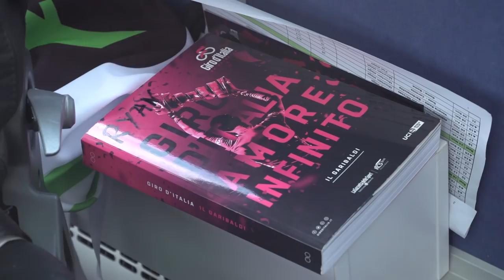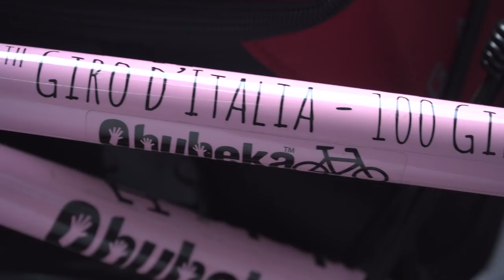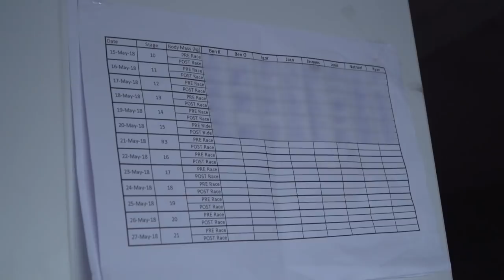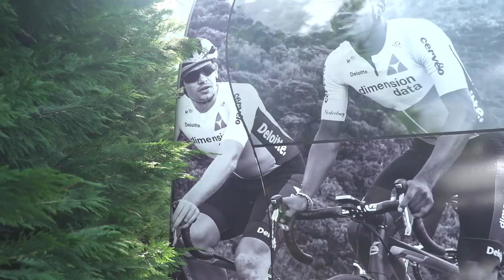Team Dimension Data Bus Tour | Behind The Scenes At The Giro d'Italia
Emma is at the Giro and was lucky enough to get a guided tour of the Team Dimension Data bus with their rider Ryan Gibbons.

Let us know what you think of their bus in the comments 👇

Emma takes a good look round the Dimension Data team of 🇿🇦 bus and checks out all the features! The bus is fully equipped with rotating chairs, two showers and plenty of food stores!

The bus is the perfect place for the riders both before and after the stage to either prepare or relax. Emma even spots the famed Garibaldi but Ryan mentions that after two weeks at a grand tour, riders have started to pay a little less attention to this!

If you'd like to contribute captions and video info in your language, here's the link 👍